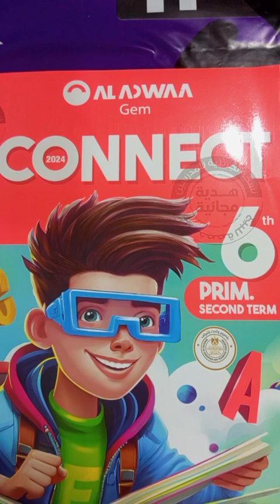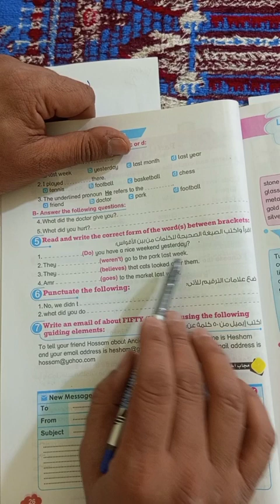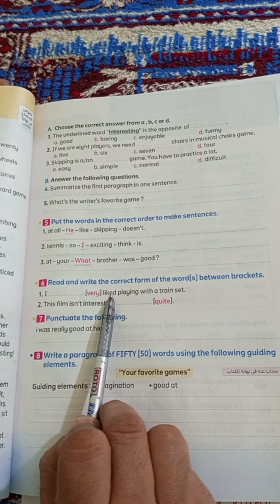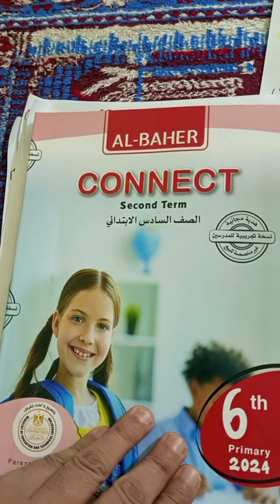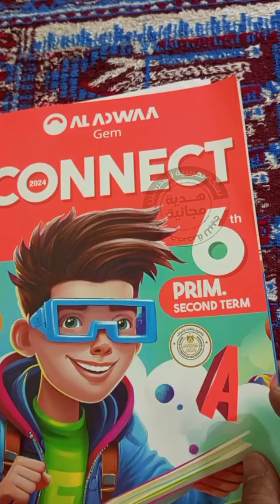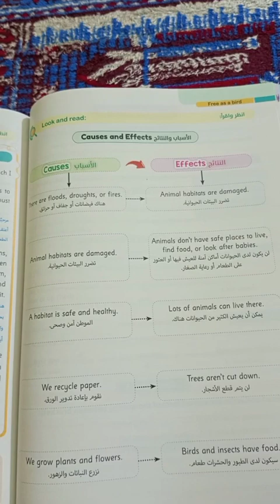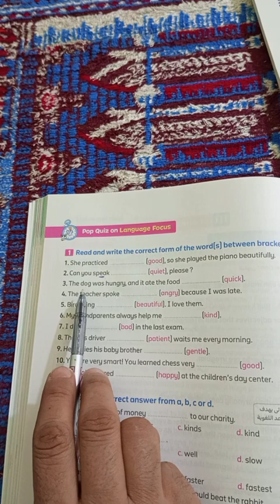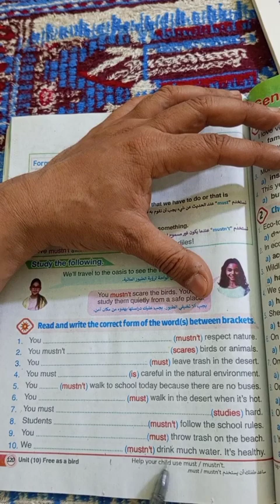connect 6 تجميع قواعد Grammar term 2